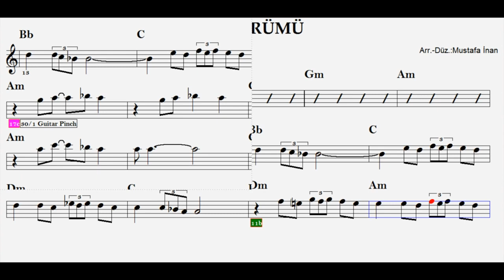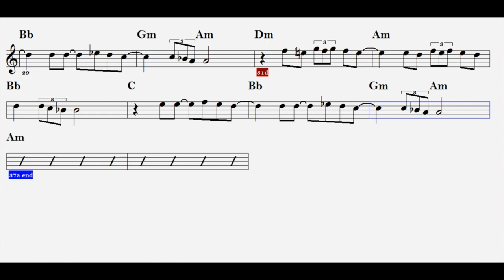AL ÖMRÜMÜ--Am--(Play Along)--:Guitar,Flute,Oboe,Keyboard,Violin,Ney,Melodica,Bağlama(Saz).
S Ö Z L E R İ :
Günü gelir sende benden çekip gidersen
Gidip de bir daha gelmeyeceksen
Al ömrümü koy ömrünün üstüne
Senden gelsin ölüm başım üstüne

Ellerini ellerimden alıp gidersen
Gidipte bir daha dönmeyeceksen

E T İ K E T :
al ömrümü akor
al ömrümü sözleri
al ömrümü nota
al ömrümü koy
al ömrümü koy ömrünün üstüne sözleri
al ömrümü melodika
al ömrümü dinle
al ömrümü indir
al ömrümü al ömrünün üstüne
al ömrümü al ömrünün üstüne sözleri
al ömrümü akustik
al ömrümü kolay akor
al ömrümü akor
al ömrümü akorları
al ömrümü bedava indir
al ömrümü bestecisi kimdir
al ömrümü gitar akorları
al ömrümü gitar
al ömrümü violin
al ömrümü şarkısı ne zaman çıktı
al ömrümü do re mi
al ömrümü
al ömrümü nota
al ömrümü flüt
al ömrümü enstrümantal
al ömrümü guitar chords
al ömrümü kimin eseri
al ömrümü notes
al ömrümü obua
al ömrümü flüt notaları
al omrumu keman
al omrumu fon muzigi
al ömrümü fon muzik mp3
al ömrümü yan flüt notaları
al ömrümü blok flüt
al ömrümü gitar
al ömrümü gitar notaları
al ömrümü gitar ritmi
al ömrümü ver gönlümü
al ömrümü senden gelsin
al ömrümü türküsünün hikayesi
al ömrümü türküsü hikayesi
al omrumu koy omrunun ustune ındır
al omrumu koy omrumun ustune ındır
al omrumu indir
al ömrümü i
al ömrümü koy ömrünün üstüne mp3 indir
al ömrümü k
al ömrümü lyrics
al ömrümü lyrics translation
al omrumu koy omrumun ustune lyrics
al ömrümü koy ömrünün üstüne lyrics
al omrumu muzigi indir
al ömrümü mp3
al omrumu muzik indir
al ömrümü melodisi
al ömrümü notaları kısa sap
al ömrümü nota kısa sap
al ömrümü ney notaları
al ömrümü nota solfej
al ömrümü nota saz
al omrumu omrune koy
al ömrümü org
al omrumu koy omrumun ustune indir
al ömrümü ömrüne koy
al ömrümü ömrüne
al ömrümü ömrüne koy sözleri
al ömrümü ömrünün üstüne
al ömrümü ömrünün üstüne koy
al ömrümü ömrünün üstüne koy sözleri
al ömrümü piyano
al omrumu piyano
al ömrümü koy ömrünün üstüne piyano notaları
al ömrümü koy ömrünün üstüne piyano
al ömrümü sözler
al ömrümü şarkı sözü
al ömrümü senin olsun
al ömrümü şarkı sözleri
al ömrümü şarkı sözü kime ait
al ömrümü şarkısı kimin
al ömrümü şarkısını kim söylüyor
al ömrümü şiir sözleri
al ömrümü türkü sözleri
al ömrümü türküsü
al ömrümü telefon melodisi
al ömrümü türküsü kime ait
al ömrümü türküsü sözleri
al ömrümü türkü
al ömrümü uzun sap notaları
al ömrümü uzun sap solfej
al omrumu koy ustune indir
al omrumu koy ustune sozleri
al ömrümün üstüne sözleri
al ömrümün üstüne
al ömrümü koy üstüne
al ömrümü koy üstüne sözleri
al ömrümü koy üstüne notaları
al ömrümü video indir